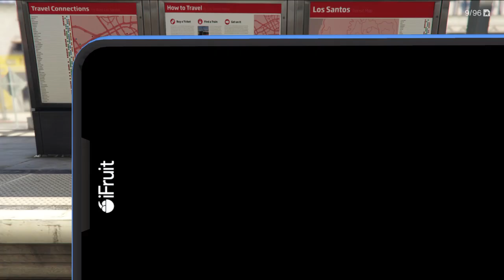GTA V Transit Map Dragon Easter Egg The Truth Easter Egg Chiliad Mystery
The 2 T's connected at the top is a symbol for The Truth. Also notice giant QUESTION MARK dragons mouth